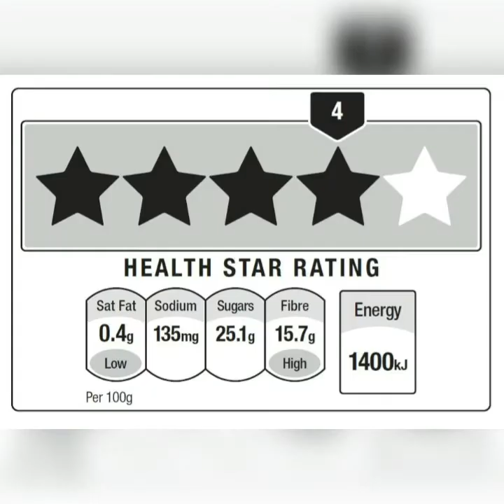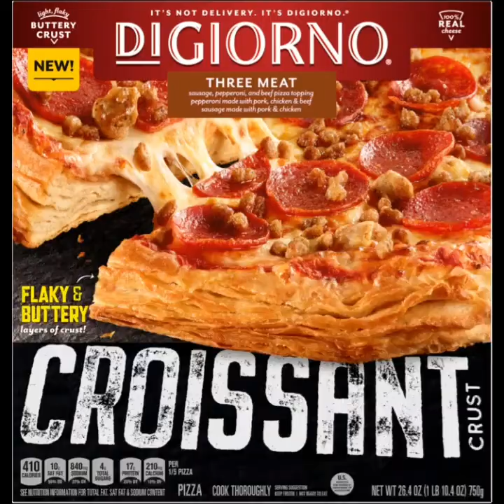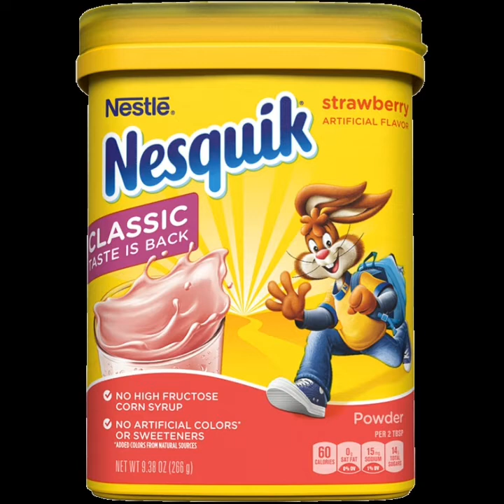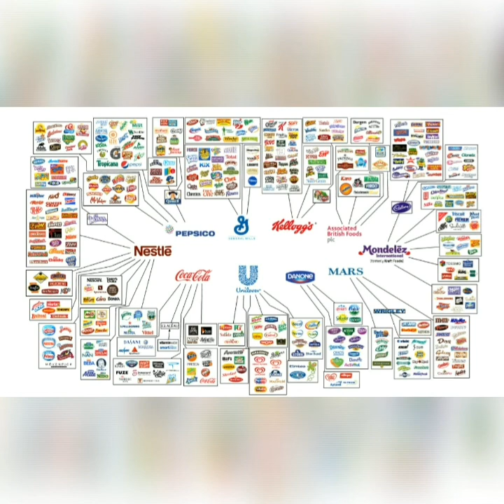Estalla el 'caso Nestlé', estos son los productos que la compañía asegura que no son saludables.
Ustedes no se preocupen, por los daños que nos causé la industria alimentaria, por que, por otro lado tenemos a la industria farmacéutica, preparada para vender todos los medicamentos que ustedes necesiten, blanco y en botella.